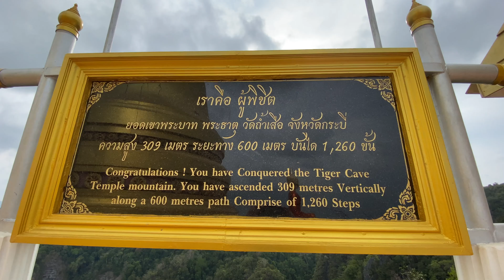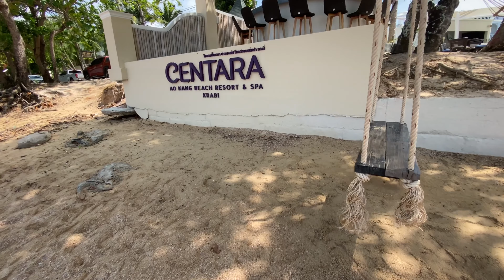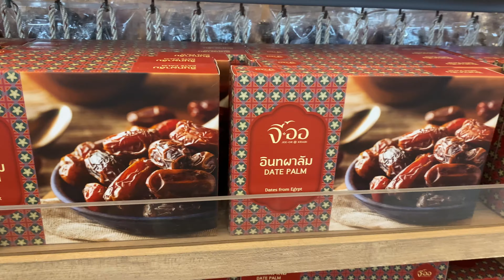13's diary พาเที่ยวกระบี่สไตล์ นาย 13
พาไปที่ยวกระบี่
เที่ยวนี้ไปแบบไม่ได้ตั้งใจไป มีงานและธุระส่วนตัวของคนอื่น สวมบทนักสืบ บวกกับนักบ่นและด่าระดับโลก แสดงวิสัยทัศน์เล็กน้อย ก่อนจบทิป ภาพไม่สวยเน้นคนและความเป็นเรา 5555
ขอบคุณภาพคุณต่อยไตรภพช่อง allaboutpope

ต้องขอโทษน้องสองสาวในคลิปที่ทำให้ตกใจ

อันนี้ถือเป็นคลิปที่ตัดนานสุด render นานสุด มีหลุดบ้างก็คิดว่าคงไม่กลับไปแก้ละครับ 5555 ไม่มีเวลาจริงๆ
ขอบคุณยายกล้อง ที่คอยถ่าย แต่บอกเลยงานนี้ถือเป็นค่าช่วยไปเป็นโคนัน เจ๊าๆ กันไป
ขอบคุณเพลงพี่แจ้ และร้านบ้านแสนรัก จริงๆแอบมานินทานิดๆครับ แต่ตอนพาแม่กับตวกโกไปเจอพี่แจ้ทั้งสองคน Happy มาก